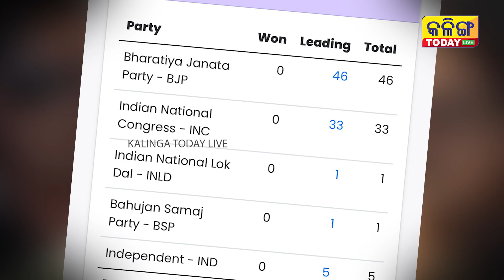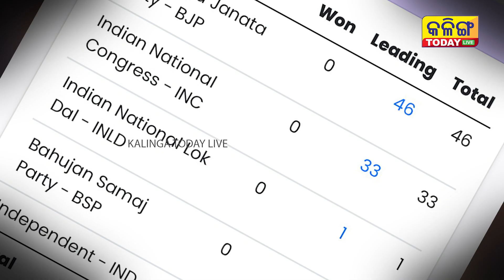ହରିୟାଣାରେ ଫେଲ୍ ମାରିବକି ମୋଦୀ ମନ୍ତ୍ର ? Kalinga Today Live